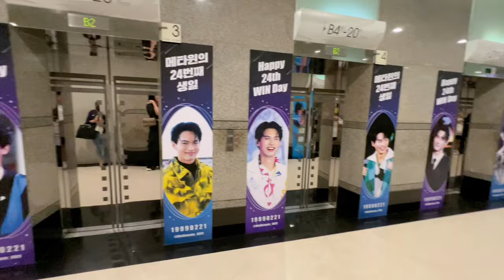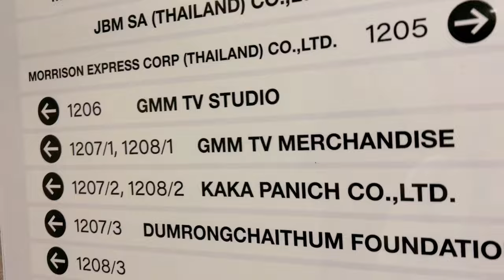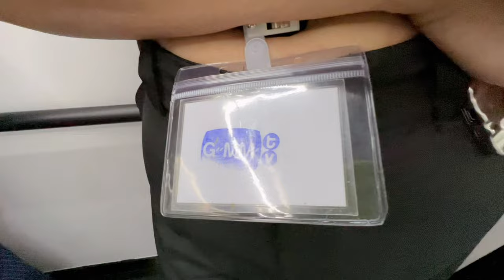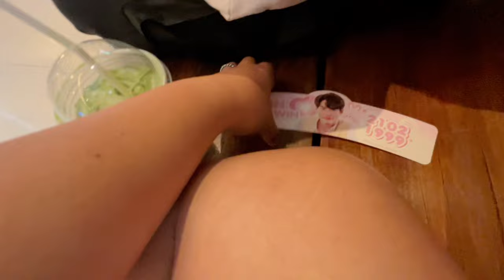Bangkok Diaries🇹🇭: My 📍GMMTV experience + I met TAY TAWAN! | LEANSHARE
Still up in the clouds knowing I got the chance to meet and hold Tay Tawan's hand! MY POLCA HEART IS SO HAPPY!